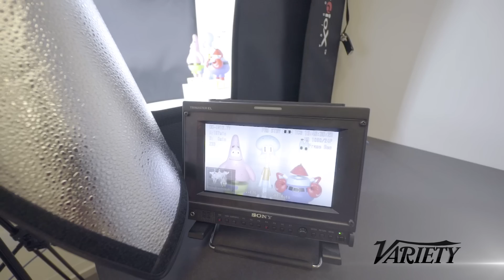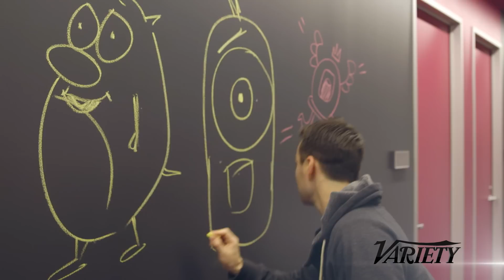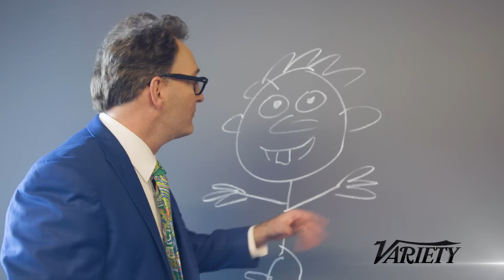"Hollywood HQ" - Nickelodeon Studio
Tom Kenny -- the voice of SpongeBob SquarePants -- takes us on a tour of the new Nickelodeon Animation Studio in Burbank in this second episode of "Hollywood HQ."